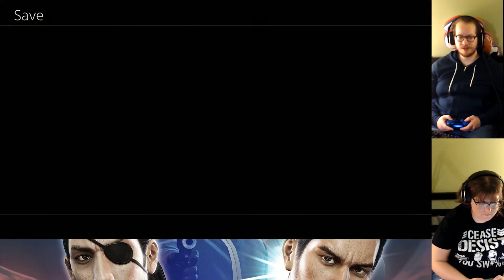Yakuza 0 | Full Playthrough | Hard Difficulty | 66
It's a porn ghost.

This was originally streamed on Twitch. You can follow me there, here, and on Twitter.

Erica and I host a weekly podcast, Tempered Expectations, available on SoundCloud and iTunes.